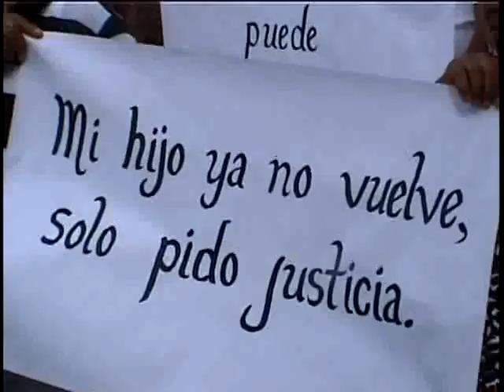FAMILIARES REALIZAN VIGILIA PIDIENDO JUSTICIA